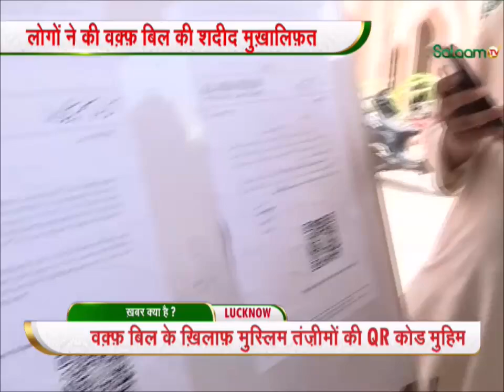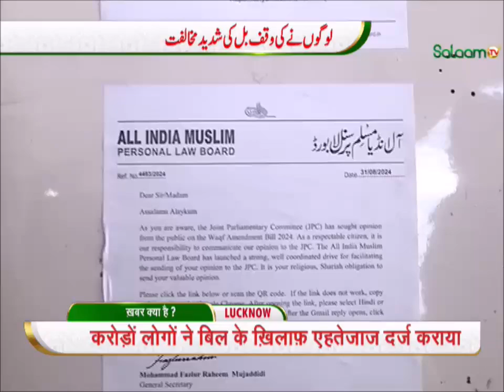Waqf Bill QR Code: वक़्फ़ बिल की मुख़ालिफ़त में QR कोड मुहिम | Waqf Board Controversy |Breaking News